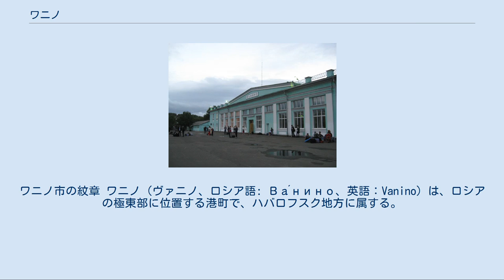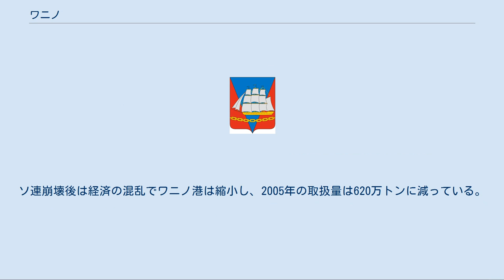ワニノ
ワニノ市の紋章 ワニノ（ヴァニノ、ロシア語: Ва́нино、英語：Vanino）は、ロシアの極東部に位置する港町で、ハバロフスク地方に属する。
人口は18,900人（2005年の推計）。
 サハリン（樺太）の対岸に位置し、日本海最北部のタタール海峡（間宮海峡）に面した重要な港である。
またバイカル・アムール鉄道（バム鉄道）も通る。
バム鉄道は、ワニノの南15kmにある港湾都市ソヴィエツカヤ・ガヴァニが終点になっている。
ワニノ周辺はワニノ湾（ヴァニノ湾）などがあり海岸線が入り組んでいるため、ソヴィエツカヤ・ガヴァニへの陸路での距離はこの2倍ほどになる。
冬には北から流氷が押し寄せるため、不凍港というわけではない。
 ワニノを含むワニノ県の位置 ワニノの位置するワニノ湾（ヴァニノ湾）は、1874年にこの一帯の地図を作製した探検隊に属した地形学者の一人イオアキム・クレメンチエヴィチ・ワーニン（И. К. Ванин）の名に由来する。
 ワニノ港と、内陸のコムソモリスク・ナ・アムーレを結ぶバイカル・アムール鉄道は1943年に着工し、1945年に完成した。
この鉄道の完成で、ワニノは陸路でロシアの他の地区と結ばれ、急速に発展した。
 ワニノは1958年には、それまで一体だった南のソヴィエツカヤ・ガヴァニ市から行政的に独立した。
1973年にはワニノはハバロフスク地方に新設されたワニノ地区（ヴァニンスキー地区）の行政中心地となった。
 ワニノ港 ワニノ駅 ワニノ駅は、ユーラシア大陸最東端の駅である。
このため、内陸部への生活物資が送り込まれる拠点となっているとともに、内陸部からやってくる産物の集積地ともなっている。
一例では、ブラーツク市で精錬されたアルミニウムや、ネリュングリなど南ヤクート炭田で採掘された石炭は、バム鉄道経由でワニノまで運ばれてきて、港から日本ほか東アジア各地に輸出されている。
 1940年代を通じて、ワニノはウラジオストクとともに、オホーツク海の北のマガダン港と大陸本土とを結ぶ連絡船の発着港であり、コルィマ鉱山のグラグ（強制収容所）へ送られる政治犯たちもワニノからマガダン港へ送られている。
こうした政治犯は、マガダンとヤクーツクを結ぶ国道の建設や国道沿いの金鉱などでの労働に従事させられた。
スターリン時代以後も、ソ連最東端の地域への最短航路を提供するワニノ港の重要性は高まり続け、1989年には港の貨物取扱量は1,150万トンに達した。
また1973年以来、サハリンのホルムスク（かつての真岡付近）とワニノとを結ぶ砕氷船によるフェリー（ワニノ・ホルムスク鉄道連絡船）が運航し、サハリンとロシア本土とを結ぶ連絡路となっている。
ソビエト連邦の崩壊後は経済の混乱でワニノ港は縮小し、2005年の取扱量は620万トンに減っている。
一時期、ホルムスクを経由し小樽に向かう国際フェリーが運航されていたが、燃料費の高騰を理由に2005年で休航となった。
 2013年、ワニノ港が鉄鋼系会社に買収され、長らく北洋材の積み出し基地として機能していた港の使用に制限が掛けられた。
以降、木材の積み出しはソフバガニ港へシフトしている。